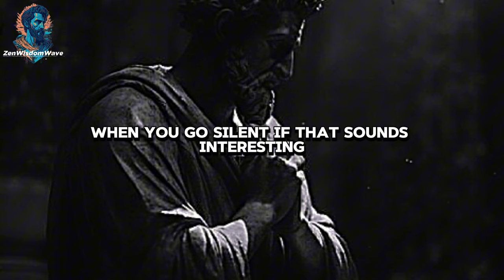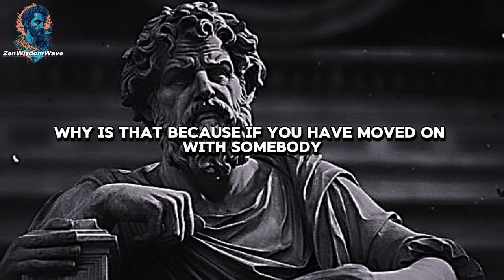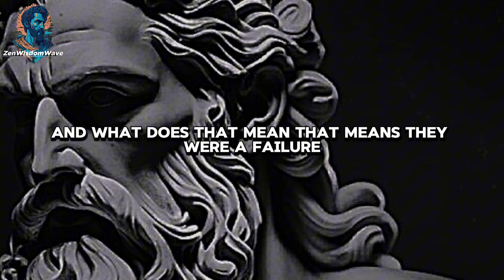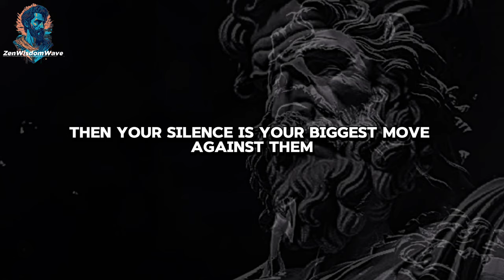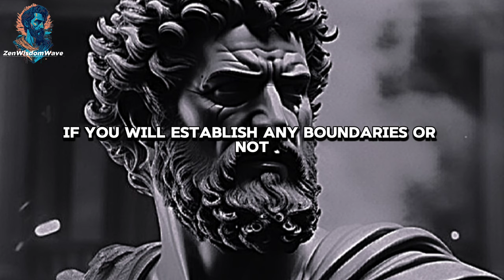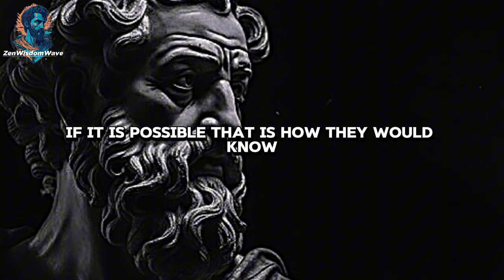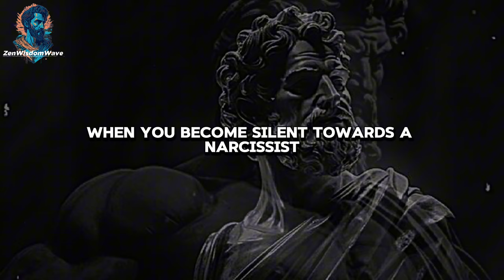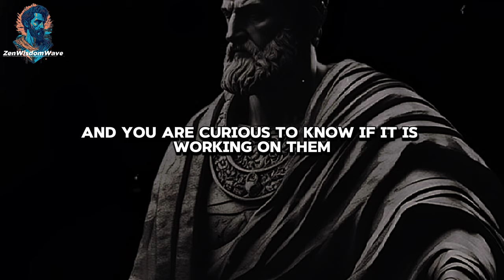2 Ways a Narcissist Reacts when you become Silent | (Must Watch)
2 Ways a Narcissist Reacts when you become Silent
When faced with silence, a narcissist's reaction can be like watching a high-stakes game of emotional chess. Initially, they might become restless, trying to decode the silence, feeling a pang of insecurity as their usual tactics fail to elicit the expected response. Then, they may unleash a barrage of manipulative tactics, from guilt-tripping to gaslighting, attempting to break the silence and regain control. Alternatively, they might retreat into their own world, concocting narratives that paint them as the victim or dismissing the silence as insignificant. In their desperation for attention and validation, a narcissist's reaction to silence can be both predictable and unsettling, revealing the fragile facade they cling to for their sense of self-worth.💪🏻

5 Ways Narcissist Destroys your body

5 Ways to Torture the Narcissist